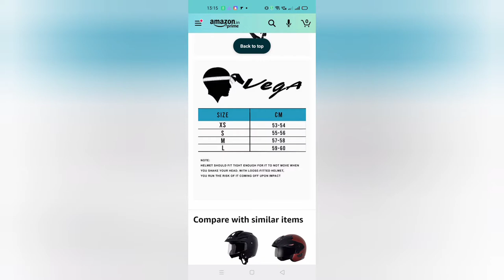Unboxing Helmet and Smiley Stack Toy !!!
Unboxing video of Helmet and Smiley Stack Toy purchased online from Amazon...!!

unboxing video
unboxing channel
helmet camera
helmet dude
helmet bike
helmet boy
helmet for bike
helmet for men
stack toy baby
stack a ring toy
baby ring stack toy
stack toys for baby